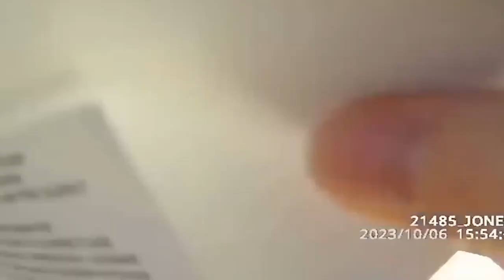Britney Spears Full Police Stop Bodycam Video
October 2023 police stop